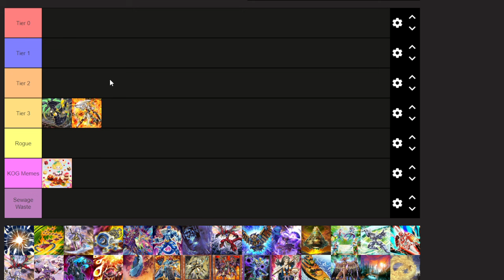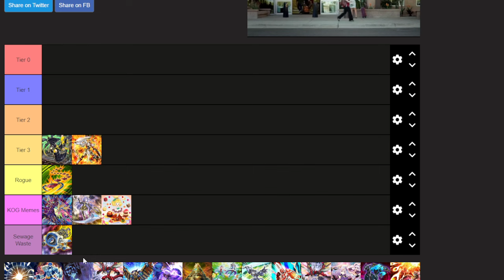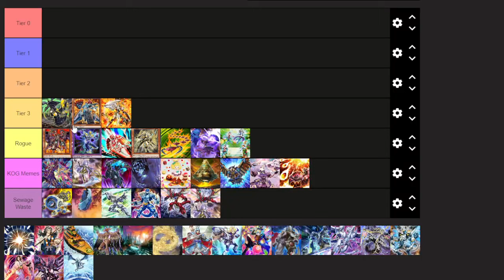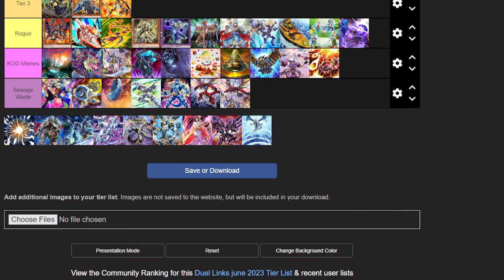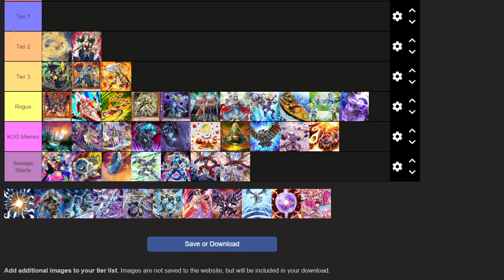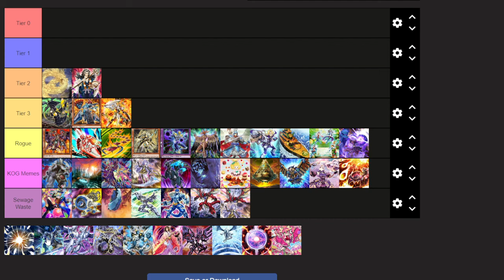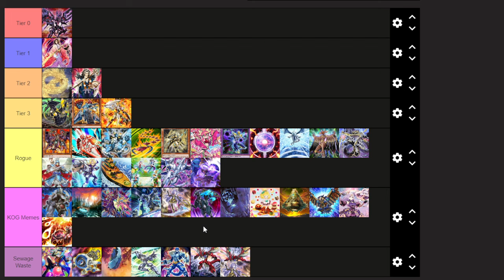KC CUP TIER LIST! WHATS THE BEST DECKS IN THE MIZAR CUP!? KNOW WHAT DECKS TO DO WELL WITH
Hello my name is Sean Matrai, I am a Duel Links/Master Duel Content Creator. I started playing Yu-Gi-Oh! in 2003 when I was going through some tough hardships in my life. I ended up suffering through depression and growing up with minor Autism. Yu-Gi-Oh! was my escape and it became a really fun and learning experience for me.
   When I started going to college, I quit buying the cards themselves in order to pay for my major in Meteorology(the study of weather and the atmosphere). I can tell you what days it will rain and what days it will be sunny and why the sky is blue. My main goal as a meteorologist is to expand the tornado warnings so families have more time to get to safety.
  What I also want to do is to go to ravaged areas struck by natural disasters and help out anyway I can for community service, this includes helping rebuild homes, get families to medical care if needed. It takes only one person to change the world and I want to be part of that